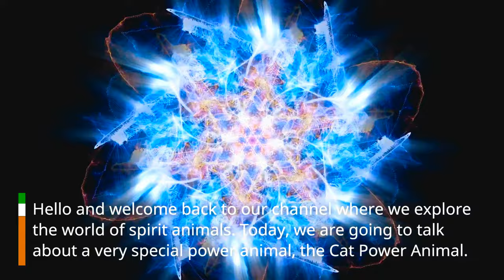"The Power of the Cat: Discovering the Magic and Wisdom of the Cat Power Animal"